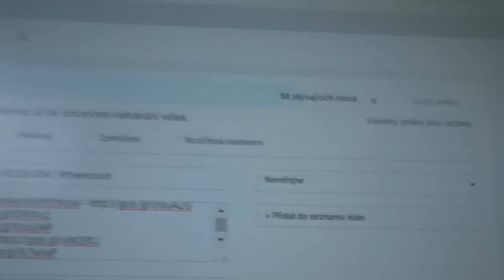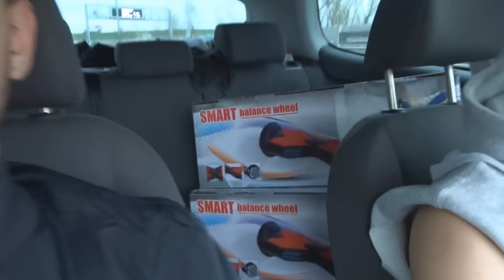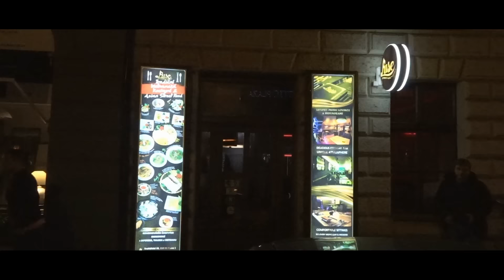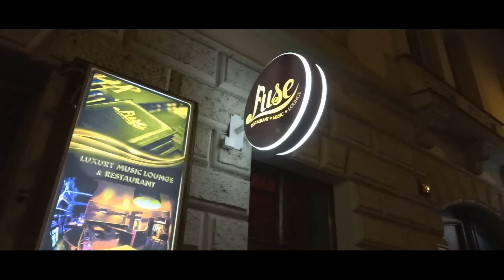JEDEM PRO PROFIBOARD! | VLOG_005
Máte zájem o product placement, nebo o nějakou reklamní kampaň?

Partner tohoto kanálu je partnerská síť tubrr.net a ASUS Czech & Slovakia